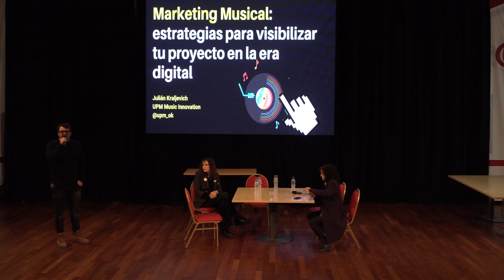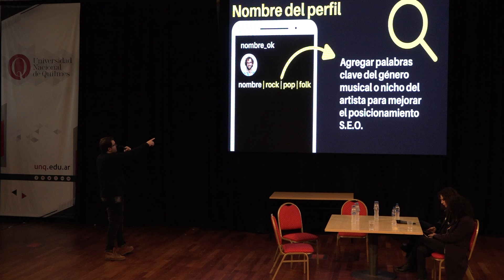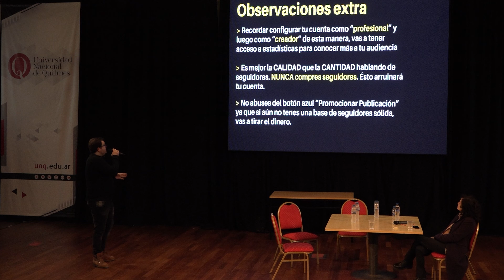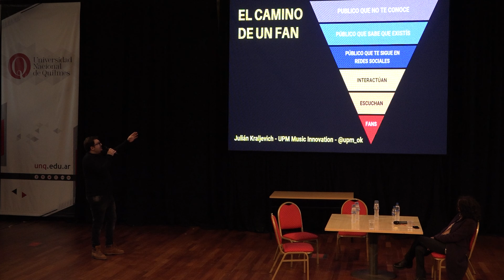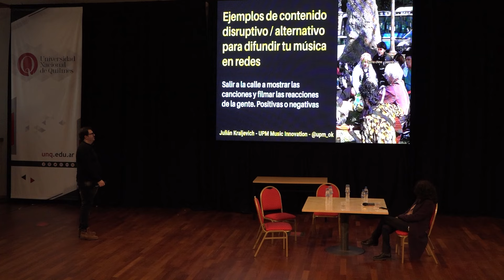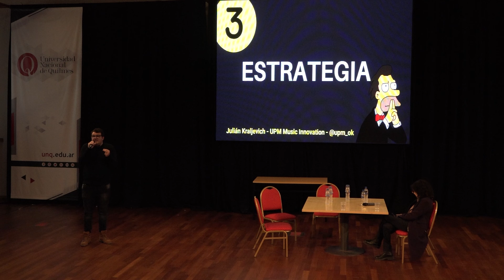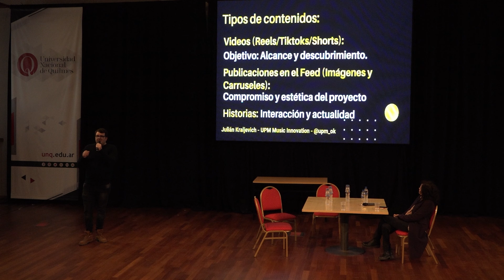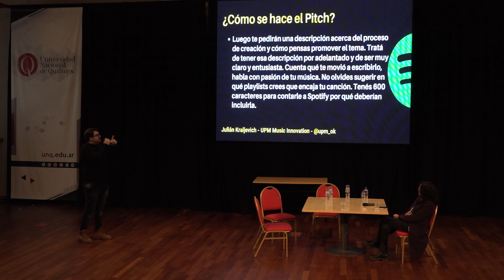Charla sobre Marketing Musical para artistas independientes | Cómo promocionar tu música desde cero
En el marco de la jornada de gestión de proyectos musicales en la @UNQoficial realizada por la Incubadora de música autogestiva (@incubadoradelamusica en Instagram) dictamos una charla sobre marketing musical y nuevas formas de impulsar o promocionar nuestra música en la nueva industria musical.
Cobertura por @mauribracc0 y @matiasgonzalo_